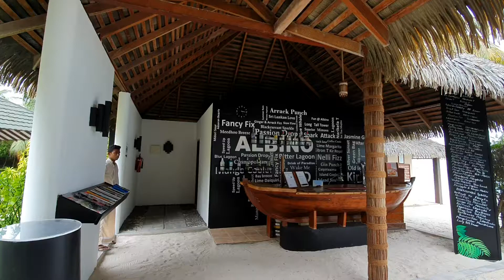Adaaran Select Meedhupparu - Bar Area